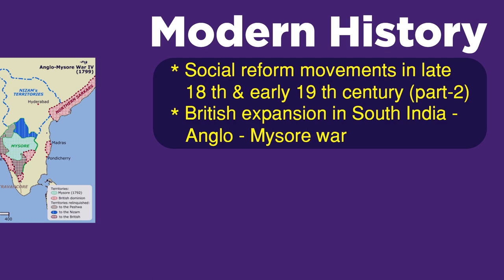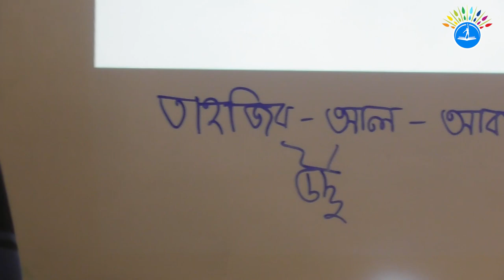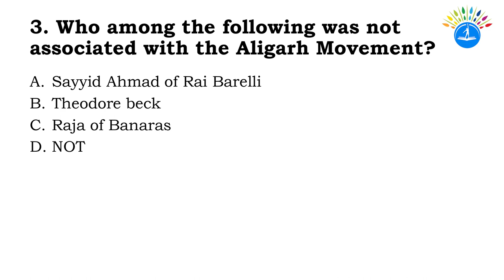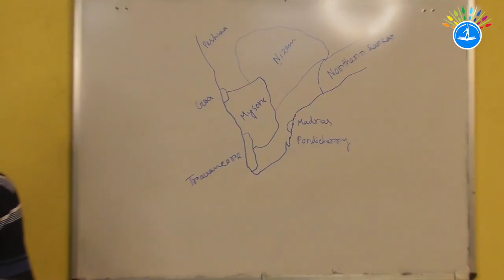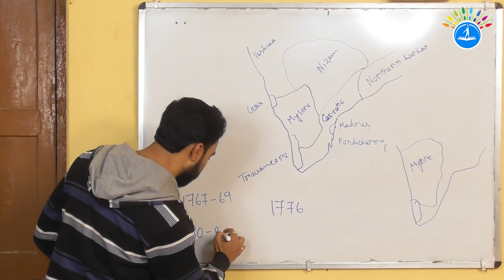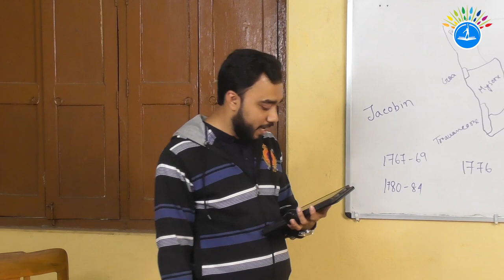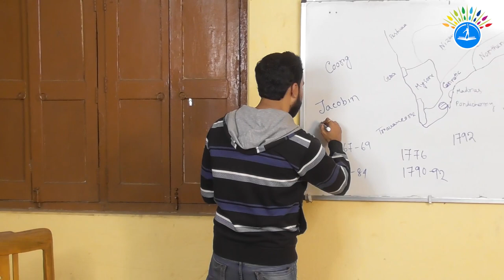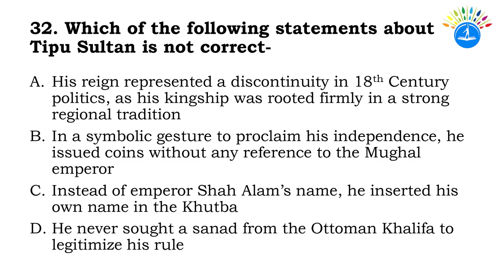WBCS || MODERN INDIAN HISTORY || BY SUBHASISH BHOWMICK, BDMO GARHBETA 1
ORGANISED BY GARHBETA 1 BLOCK ADMINISTRATION
GAR

AT GARHBETA LIBRARY